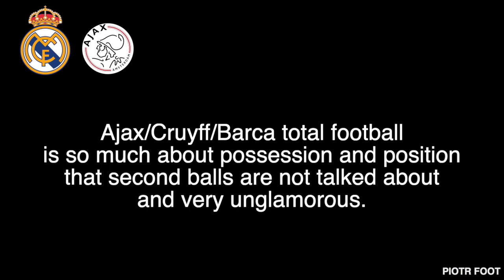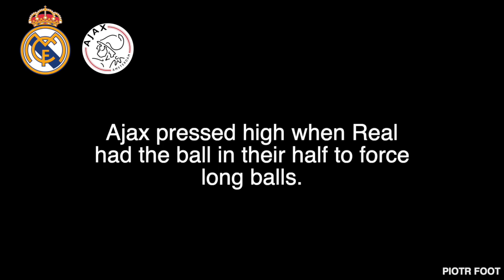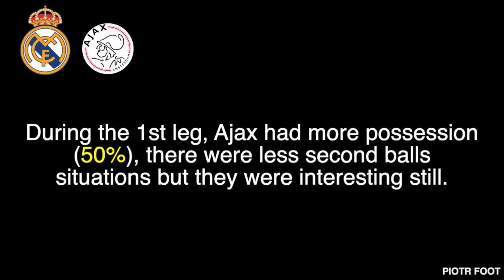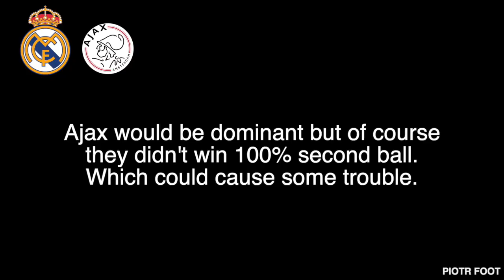Winning The Second Ball | The Example of Ajax Tactics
Hi everyone! Here is a new analysis about how Ajax dominated second balls, and the role of those in the game.